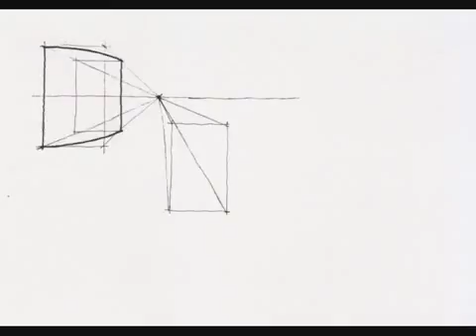how to draw curvy walls 251109